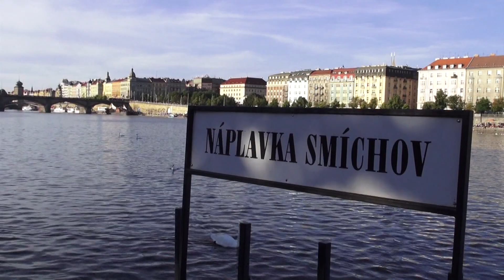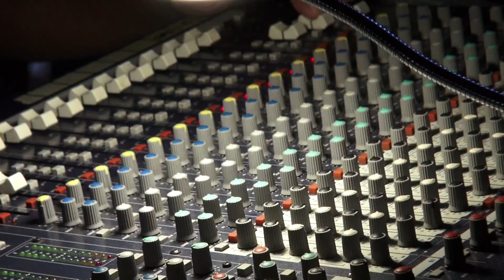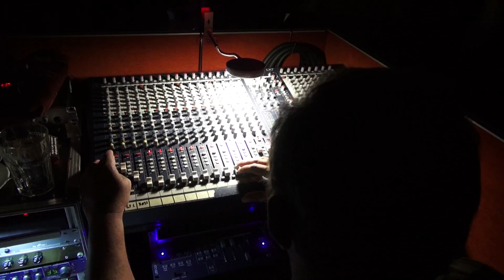Led Zeppelin Revival & Blues Amplified (sestřih)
4.7.2019 v podpalubí lodi Kamina Boat, smíchovská náplavka - za mikrofonem u LZ zaskakoval Honza Holeček, dorazili i bubeníci Pepa Havlíček a  Dan Hubáček, tak za místní soupravou bylo při střídání živo, skvělý zvuk pochopitelně Jarda Horvath